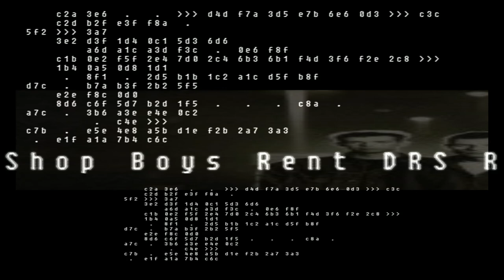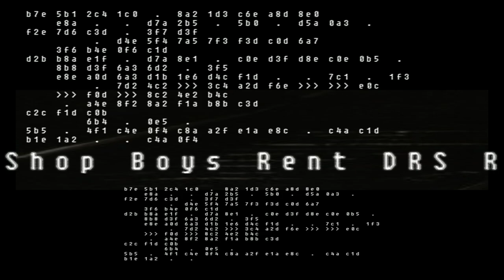Pet Shop Boys Rent DRS Remix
DRS Remixes